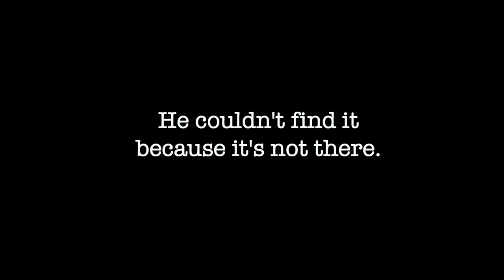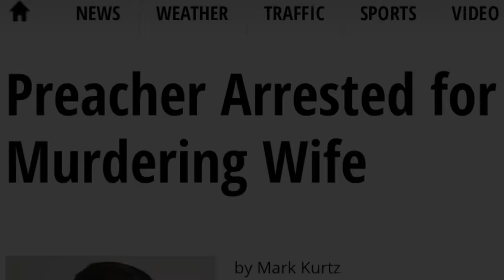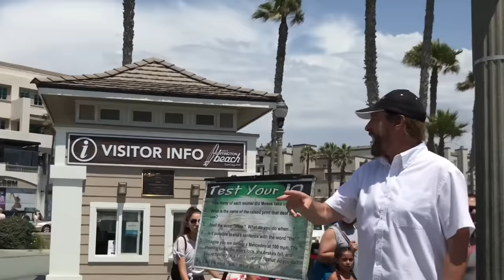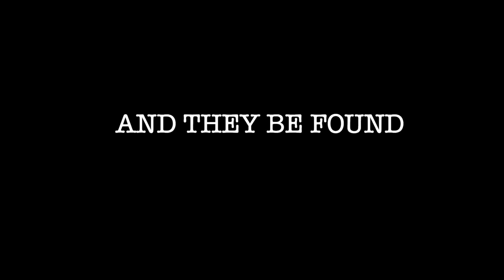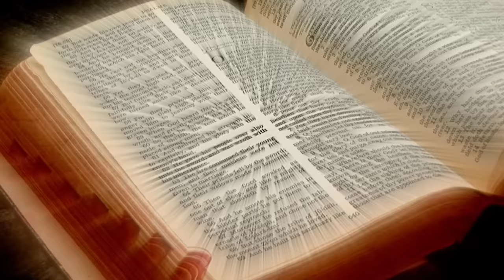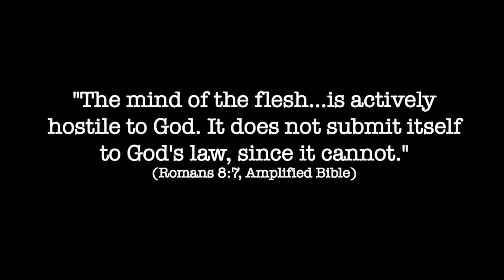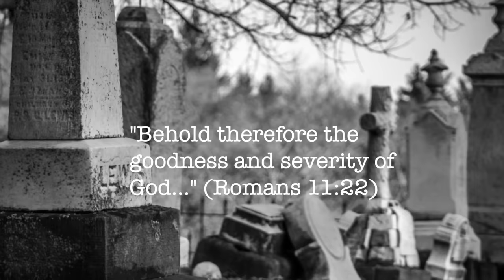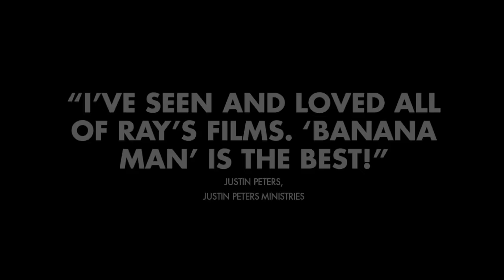Eloquent Atheist Goes OFF on Christian!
What do you say when an enraged atheist raises strong objections against God and the Bible as he debates this Christian preacher, Ray Comfort? Watch this and see.